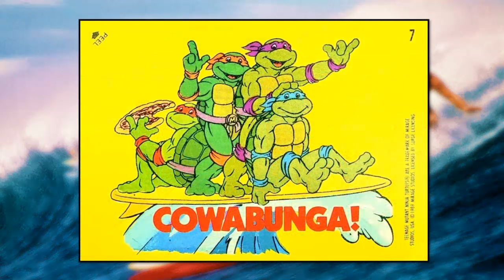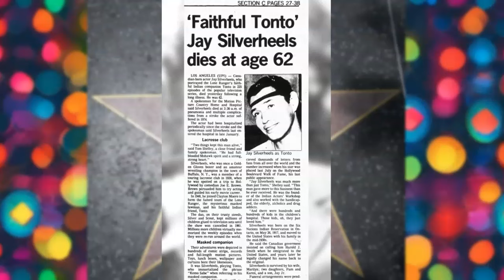Jay Silverheels and the Origin of "Cowabunga"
How did the word, "Cowabunga" come to be? And, what does Jay Silverheels, famous for playing the Lone Ranger's sidekick, Tonto, have to do with it? Watch this video to find out more!

LIVE STREAM CONTEST RULES:
2. Not every live stream will have a contest.  Some will.  Some won't.
3. Everyone can participate.  Other than being on hand to enter the drawing, nothing else is required.
4. Everyone has the same chance of winning.